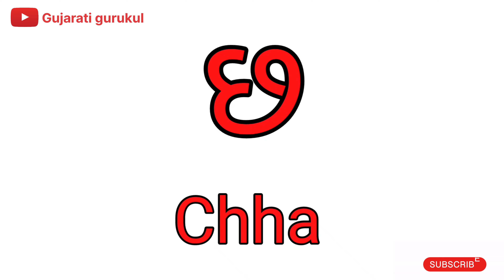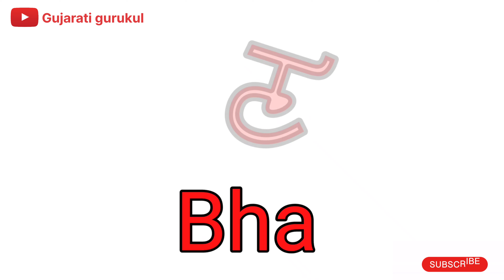ગુજરાતી કક્કો અંગ્રેજી માં | Ka Kha Ga Gha Writing In English | Gujarati Kakko in English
આવો બાળમિત્રો જાણીયે ગુજરાતી વ્યંજન ને અંગ્રેજી માં કઈ રીતે લખાય? નાના ભૂલકાઓને હસતાં રમતાં શીખવા માટે સરસ વિડિયો બનાવ્યો છે. આ વિડિયો દ્વારા બાળકોને ચિત્રો સાથે શીખવાડવામાં આવ્યું છે.

જો આપ આવા જ બીજા વિડીયો દ્વારા આપના બાળકને વાંચન અને લેખનનો મહાવરો કરાવવા માંગતા હોવ તો અમારી Gujarati gurukul ચેનલ પર ક્લિક કરી સબસ્ક્રાઇબ કરો અને બેલ આઇકન દબાવો.

1-Phonics Song with TWO Words - A For Apple - ABC Alphabet Songs with Sounds | How to Write Alphabet

2-ABCD | Alphabet | How to Write Alphabet | Alphabet for Kids | ABCD ENGLISH TO GUJARATI | Phonics Video By | Gujarati gurukul.

3-ફળોના નામ | Fruit Name in Gujarati | Kids Video by Gujarati gurukul ગુજરાતી ફળો ના નામ.

6-જંગલી પ્રાણીઓ ના નામ ગુજરાતી માં Wild Animals Name in Gujarti Pranio na naam gujarati pranio na name

NEW 3D Animated Nursery Rhymes with

Haathi Bhai Toh Jada New Gujarati Rhymes For Kids|હાથી ભાઈ | Elephant Rhyme હાથી ભાઈ તો જાડા.Cartoon

क ख ग घ | वर्णमाला | Hindi Alphabets | Varnamala | Barakhadi | Ka Kha Ga Gha | Hindi Letters Cartoon

Wild Animals Name in Hindi | with Pictures and Sound | जंगली जानवरों के नाम wild animals for kids | Video By-Gujarati gurukul.

Sharir Na Ango Na Naam | શરીરના અંગોના નામ | Body Parts Name | Body Parts Name in Gujarati

Learn Parts Of Body Name | Body parts Name in English | Human Body Parts | Basic English Learning

Learn Alphabet Train Run - 3D Animation Alphabet | ABC Train song for children | ABCD | abcdsong | Kids Video - Gujarati gurukul

આકાર ના નામ | Aakar na naam | Shapes name in Gujarati | shape names | Kids Video | Gujarati gurukul

ABC Song with Cartoon Toy | Alphabet Song for Kids - | ABCD Alphabet Songs with Sounds for Children

Learn To Count 1 To 50 | Numbers Counting One To Fifty | Counting 1-50 In English | Kids Video

સુકા મેવા ના નામ | Dry fruits name | Dry Fruits Name In Gujarati | Suka meva na nam | Kids Video

Junk Food Name | | Junk Food Vocabulary | Fast Food Name | Fast Foods | ફાસ્ટ ફૂડ ના નામ ઇંગલિશ મા

પક્ષીઓના નામ | Birds Name And Picture | Pakshi Na Naam gujarati ma | પક્ષીઓના નામ ગુજરાતી મા | Kids